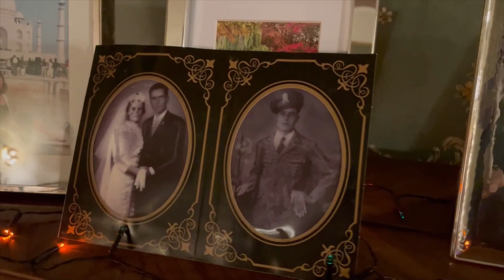Halloween Party at Chateau les Villettes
Be ready for this Halloween Party at Chateau les Villettes.
Get a seat, get a drink and a snack.
Put the lights out and the Candles on and lets get SPOOKY!

Next year it will be an Public event.